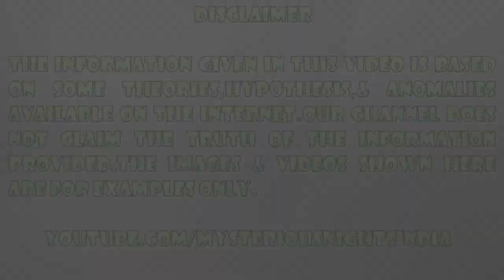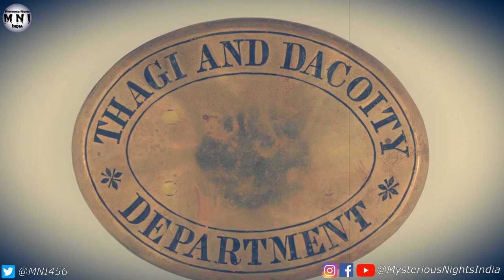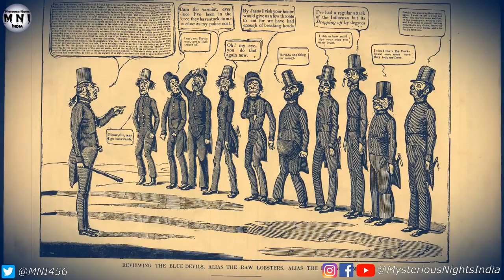Thug Behram story in Hindi | Episode - 135#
In today's video, we will talk about the most dreaded criminal during the british era. We are talking about Behram Thug, who used to kill the travellers with his yellow handkerchief.